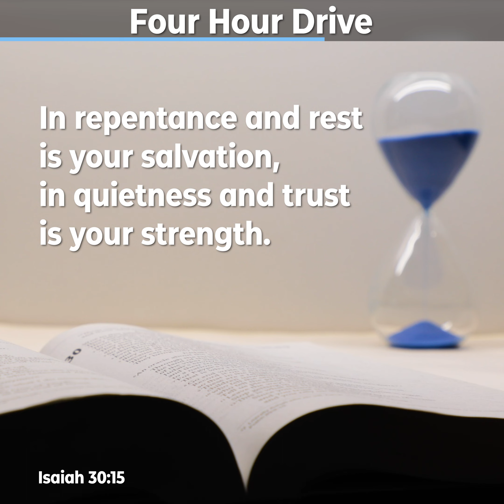Four Hour Drive - Peace Devotions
Are you getting what you want out of social media?